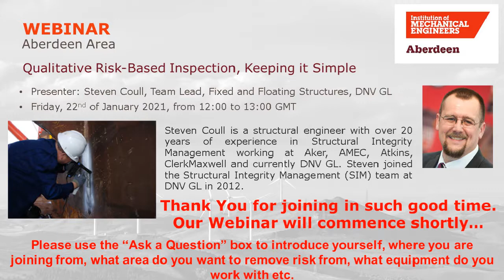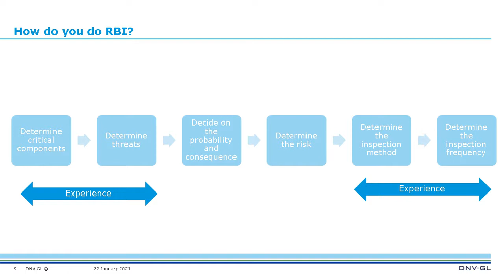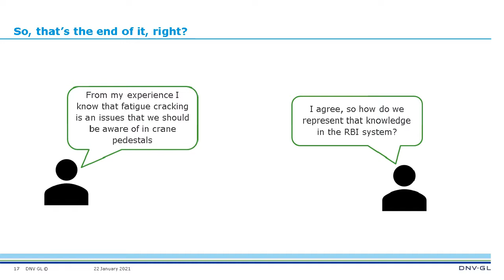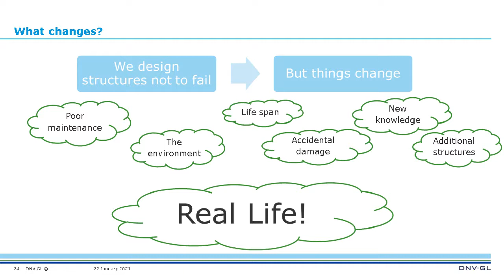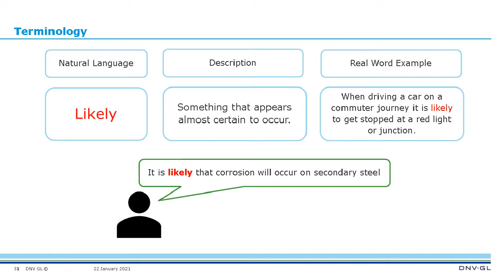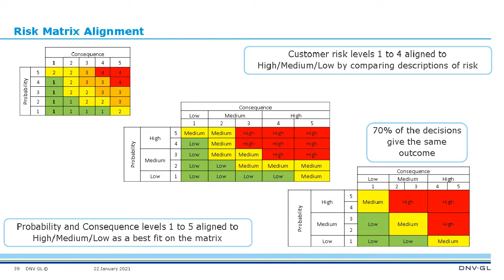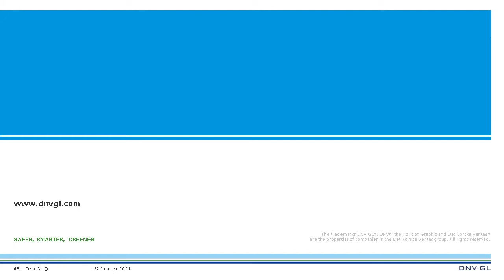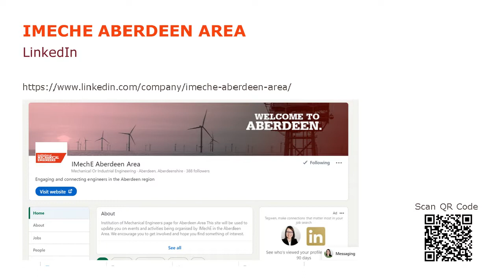Qualitative risk based inspection: Keeping it simple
Most, if not all, of the offshore structures in the UKCS use a Risk-Based (RBI) methodology for subsea and topsides inspection planning. There is little specific codified guidance about how these systems should be developed which allows individual authors some leeway when it comes to developing these systems.

One of the challenges in developing an RBI method is whether to follow a qualitative or quantitative approach. While most engineers would find a quantitative approach the most comfortable, the truth is that there is not always sufficient quantitative data and more importantly, robust methods, to process the information.

This is particularly the case with topsides structures. The Fixed and Floating Structures Team in DNV GL have developed a purely Qualitative approach to RBI that focuses on the skill and judgement of the engineer and the experience of the operator.

The purpose of this is not to tell the engineer what is to be inspected based on a series of arbitrability ranked factors multiplied together, but to guide them through a decision-making process that draws on their skill and expertise, in a clear and consistent fashion. DNV GLs specific method will not be presented. The presentation will instead focus on the thought processes that went into developing the system. This will allow the audience to consider how they might better develop or enhance their own RBI schemes.

Steven Coull
Team Lead, Fixed and Floating Structures
DNV GL